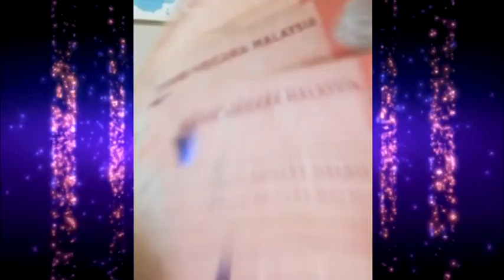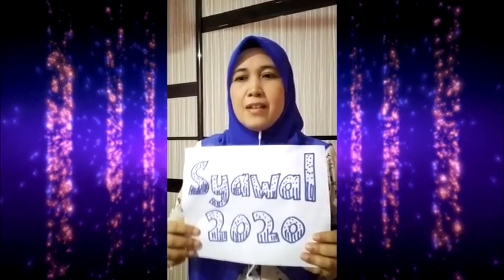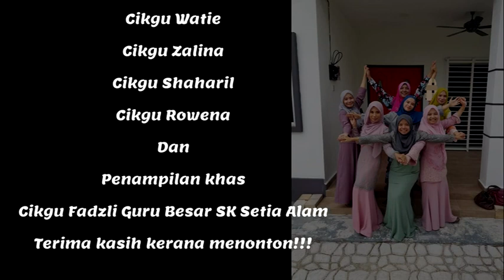SUASANA HARI RAYA - RAYA PKP 2020 DARI GURU2 SK SETIA ALAM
Video from LINA🧡💙💛❤️💚